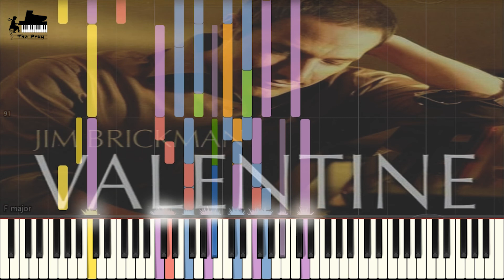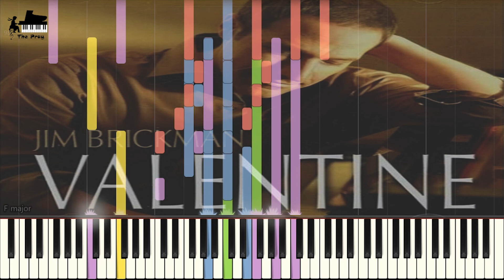Jim Brickman - Valentine (짐 브릭만 - 발렌타인)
♕ Music Title : Valentine